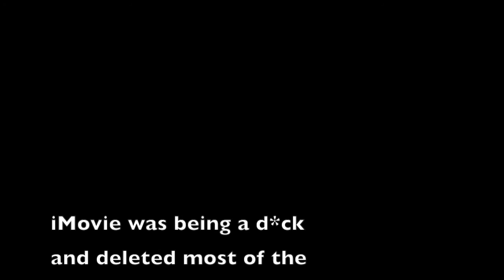AMC London EXPO May 2013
FINALLY!!! iMovie is still being a d-ck and has deleted the majority of the footage, but here is what was salvageable.

Despite the technical issues, I hope this is alright